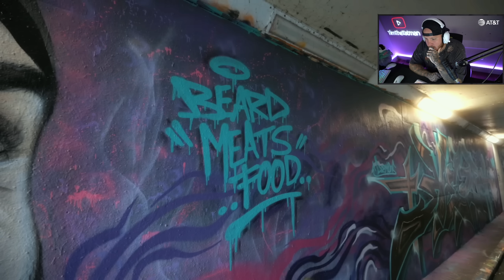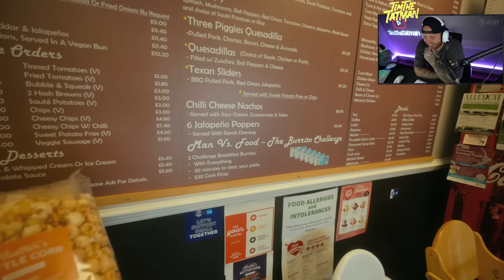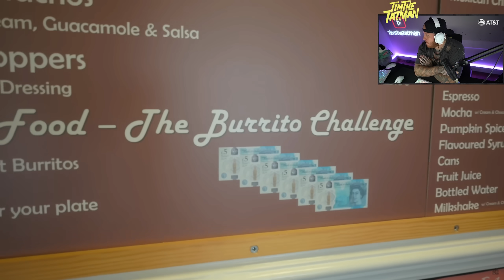TIM REACTS TO IMPOSSIBLE BURRITO CHALLENGE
📺 Check Out: @Beardmeatsfood